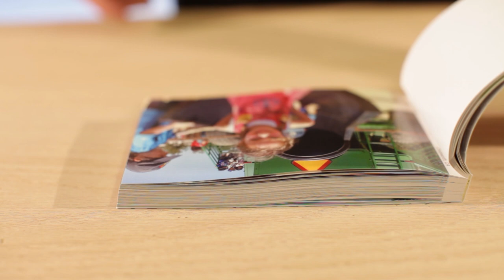Groovebook Photobook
Groovebook !